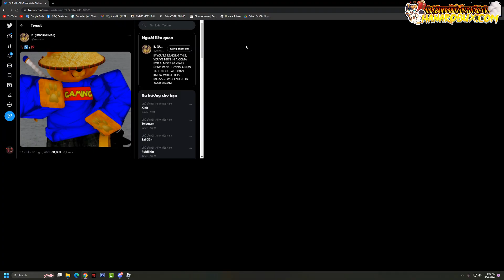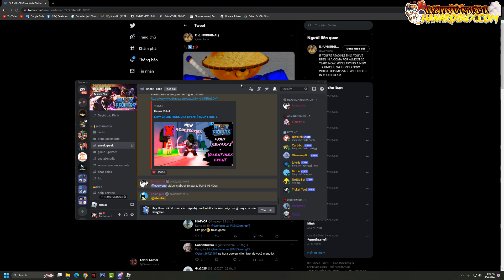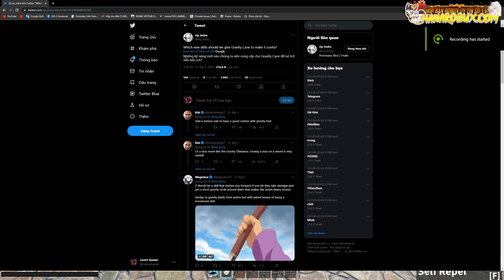Trái Paw Paw Mới V2 Sẽ Được Thức Tỉnh Hoặc Làm Lại Tăng Giá Lên Thành Mythical? Trong BLOX FRUITS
[Link Facebook]
➤Mail :
[Link Áo]
[Minecraft]
[MUSIC]
Link Blox Fruits;
Link Typical Titan Shifting Game